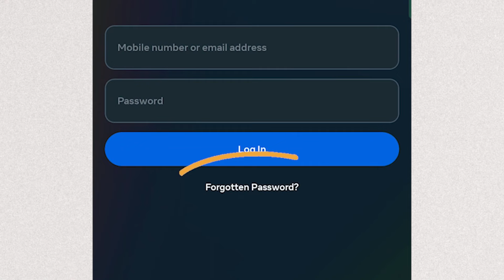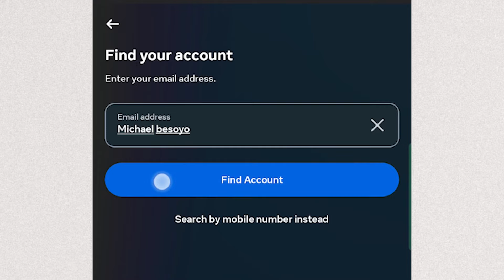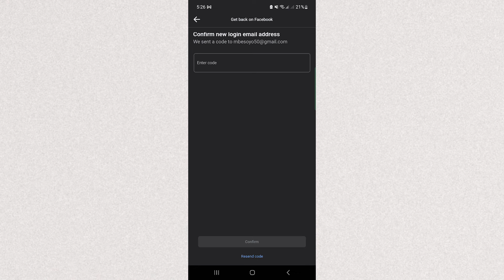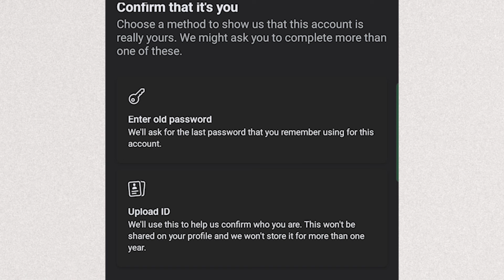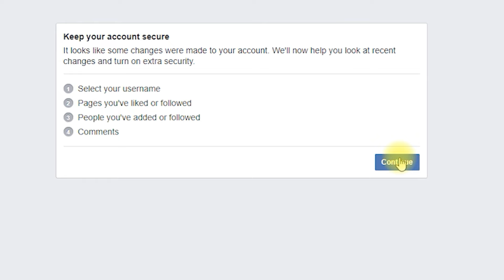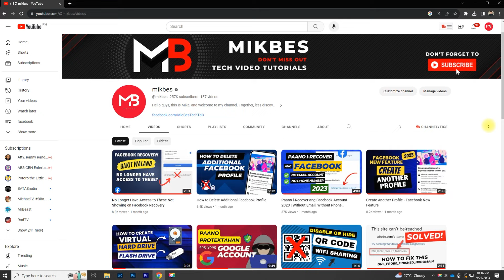Paano ko na-Recover ang aking Facebook Account | Walang Phone Number at Walang Email Address | 2024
Paano ko ni recover ang aking facebook account na ayaw tanggapin ang aking password, mali daw... cguro na hack ang aking facebook at pinalitan ng hacker ang aking password.
So paano ko nirecover ito?
Madali lang..
Paano?